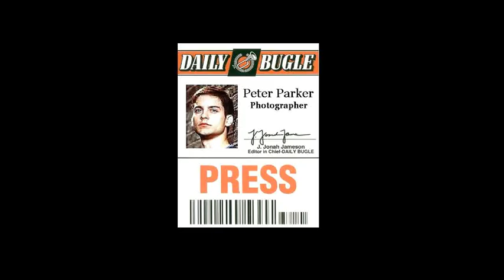If Tobey had his own Spider-Verse Intro (FANMADE)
I always wondered what would've happen if Tobey Spider-Man actually did made it into Spider-Verse. Before you say Spider-Verse Peter is Tobey...Well no he has artificial webbing. Yes...Someone has already made a similar video like this but i want the Maguire voice while staying close to the Raimi verse and THANK GOD FOR THE SPIDER-MAN GAMES. Anyways enjoy! Or have you done watching it?

2001: A Space Odyssey